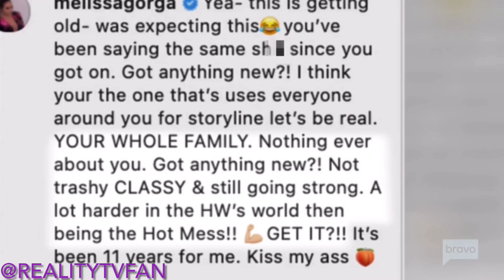Jennifer and Melissa’s Epic Physical Altercation at the Jersey Shore, Pt. 1 (Season 12, Episode 5)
RHONJ airs every Tues. at 8/7c on Bravo